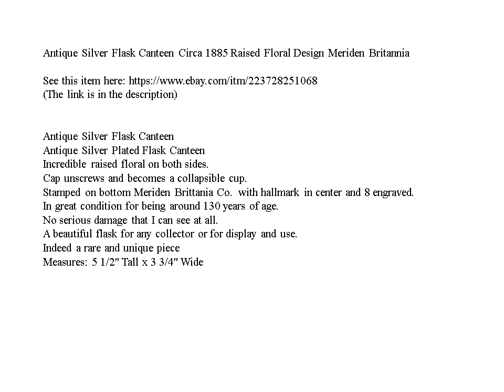Antique Silver Flask Canteen Circa 1885 Raised Floral Design Meriden Britannia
Antique Silver Flask Canteen
Antique Silver Plated Flask Canteen
Incredible raised floral on both sides.
Cap unscrews and becomes a collapsible cup.
Stamped on bottom Meriden Brittania Co.  with hallmark in center and 8 engraved.
In great condition for being around 130 years of age.
No serious damage that I can see at all.
A beautiful flask for any collector or for display and use.
Indeed a rare and unique piece
Measures: 5 1/2" Tall x 3 3/4" Wide